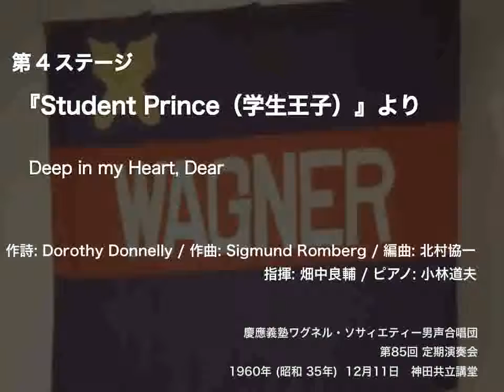Deep in my Heart, Dear—『Student Prince（学生王子）』より(第85回定期演奏会)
慶應義塾ワグネル・ソサィエティー男声合唱団
1960年12月10日 神田共立講堂
1960年12月11日 神田共立講堂 *

第4ステージ
『Student Prince（学生王子）』より【初演】
作詩: Dorothy Donnelly / 作曲: Sigmund Romberg / 編曲: 北村協一
指揮: 畑中良輔 / ピアノ: 小林道夫

Golden Days
Drinking Song
Deep in my Heart, Dear
Student Life
Serenade
Student March Song